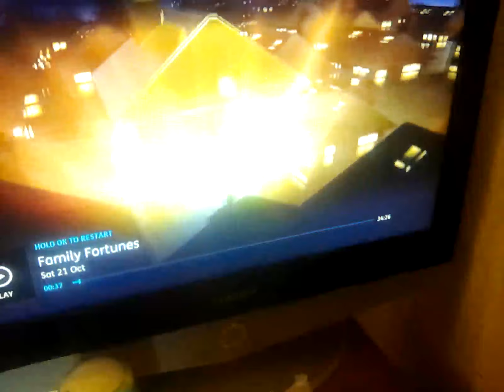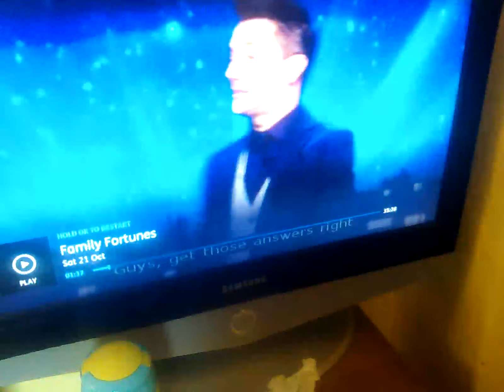21 October 2023